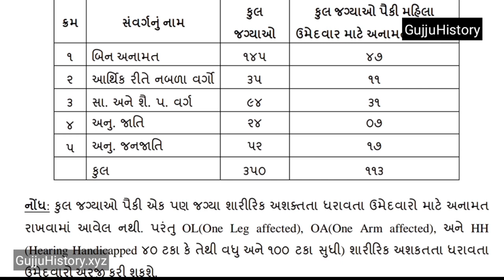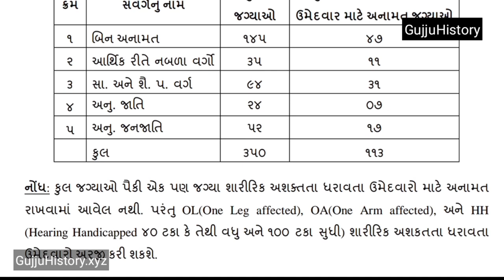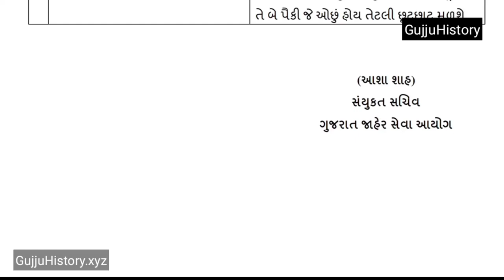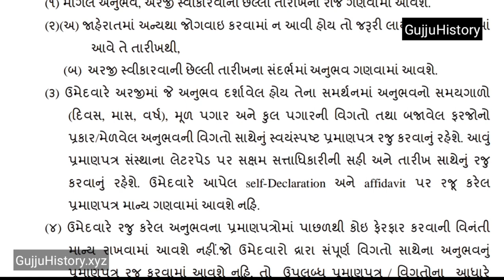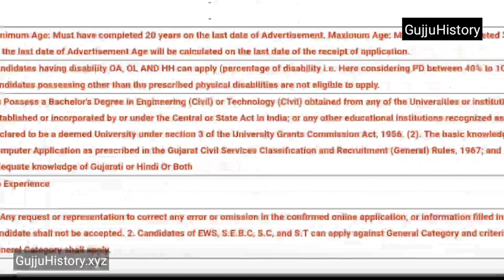Assistant Engineer (Civil), Class-2, Narmada, Water Resources, Water Supply and Kalpsar Department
GujjuHistory

About me :-